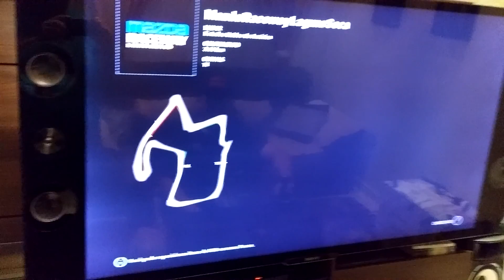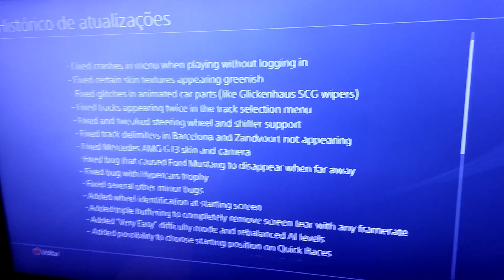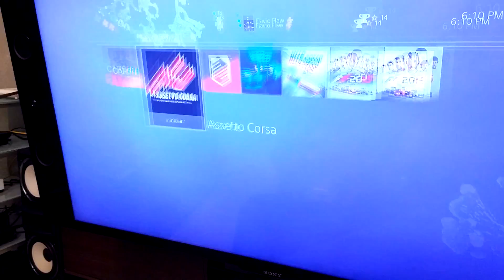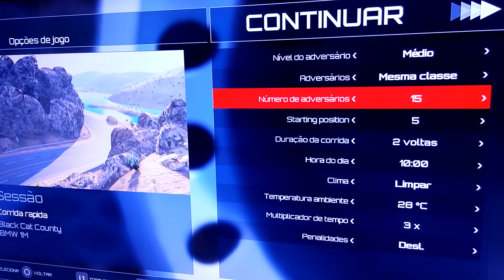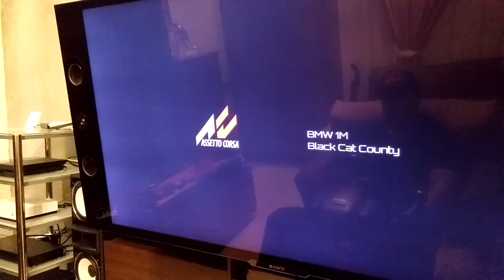Gameplay Asseto Corsa e Project Cars no G29 cambioH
Fizemos esse gameplay para para mostrar a nova atualização  de correção e a nova pista do Asseto Corsa e a jogabilidade no câmbio  H do volante G29 no Project Cars também .Deixe seu positivo e se inscrevam no nosso canal galera.